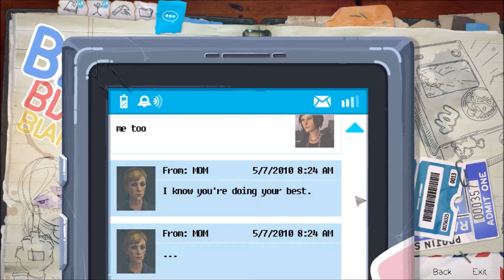Dungeons And Dragons!! II Life Is Strange: Before The Storm[Ep 1](#3)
We enter Blackwell academy to get our DVD only to be surprised by some awesome fantasy fun!